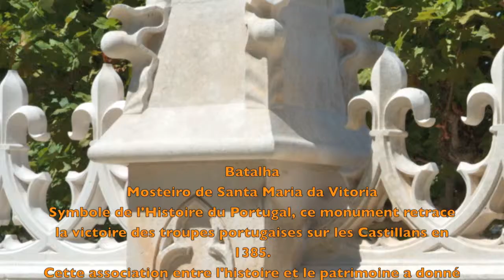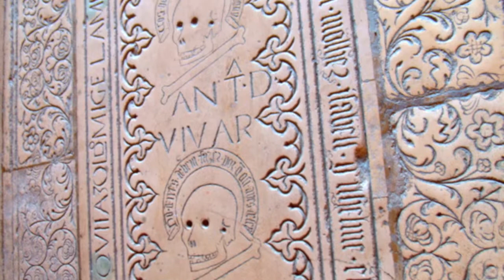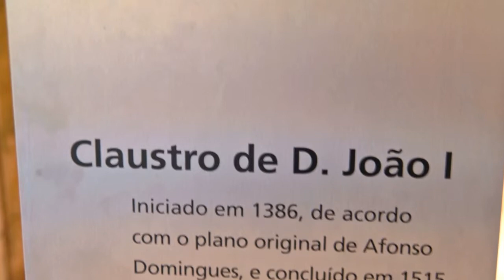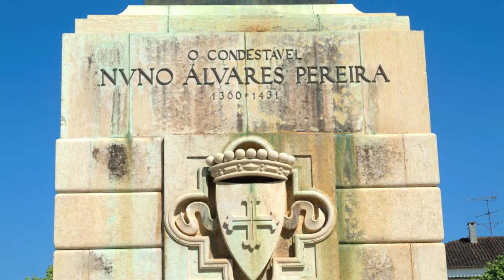Batalha et Son Monastere